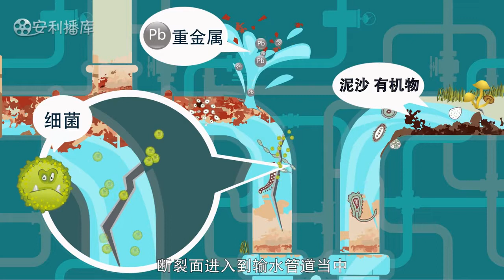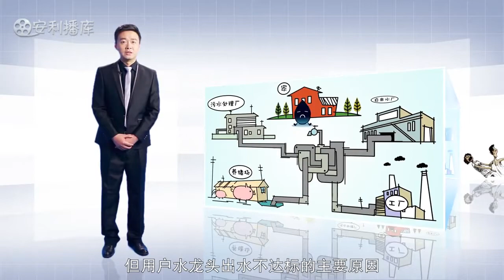为什么一定要装净水器by意大利幸福园